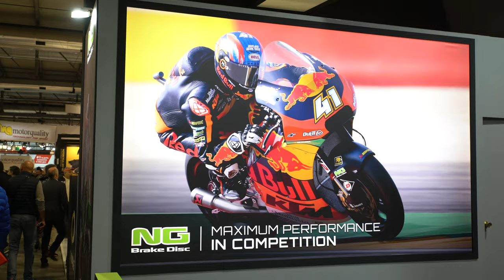Pushing NG Brake Discs performance with Monzesi Grinders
Anna Leiva from NG Brake Disc tells us about their brake discs incredible achievements in enthusiast and competitive worlds, also thanks to our Viotto Surface Grinders.